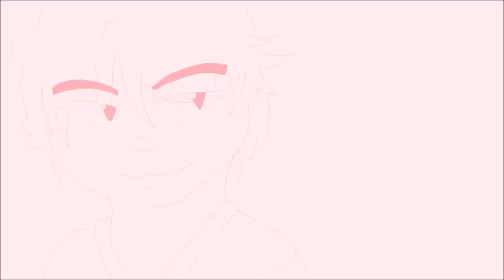All My Map Parts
Rea gave this magnificent idea of putting all my map parts together in one video, since I haven't done that yet! ouo

A lot of these map parts are insanely laggy due to Flash issues, but that was later fixed around the start of 2016, so I apologize.

Also, you can tell i've been having a bad time with colors, some so freaking bright and some so freaking dull, so I apologize from that. But hey, we learn from experiences like these.

I think i've improved on animating, but not my style hhhh

I hope you enjoy! Maybe ill make another one in 3 years! Haha!